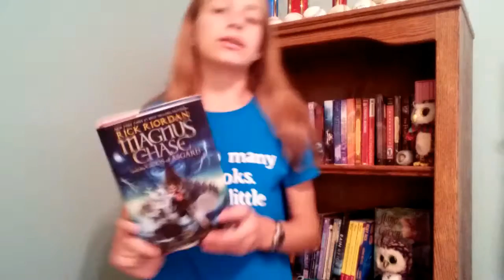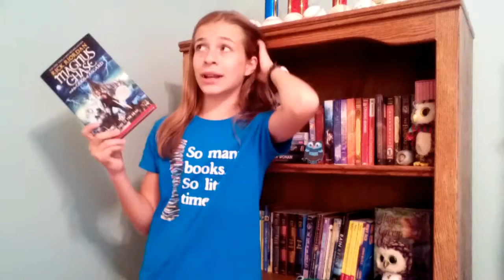"Magnus Chase and the Ship of the Dead" Book Talk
"Magnus Chase and the Gods of Asgard book 3: The Ship of the Dead" by Rick Riordan

Find me on:
Muscial.ly: @ibc_05